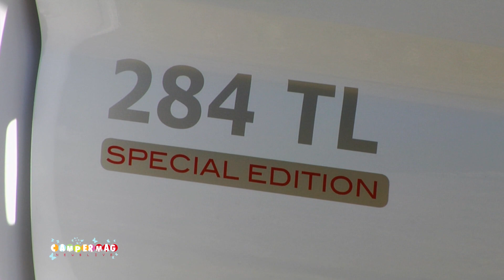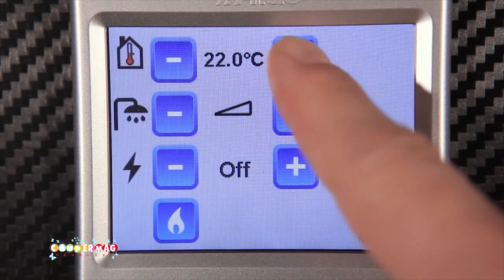CI e Roller Team: Novità 2018 - Intervista Paolo Pisani - Direttore Commerciale Trigano